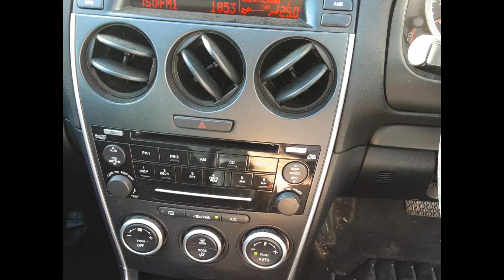2006 Mazda 6– Stereo/Head Unit Test 5565